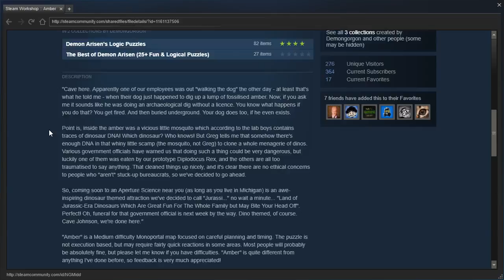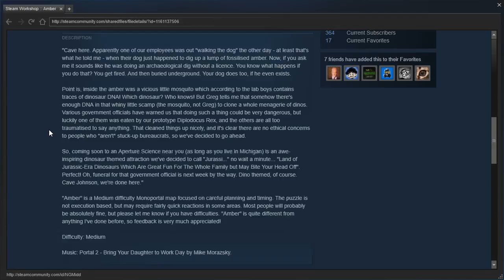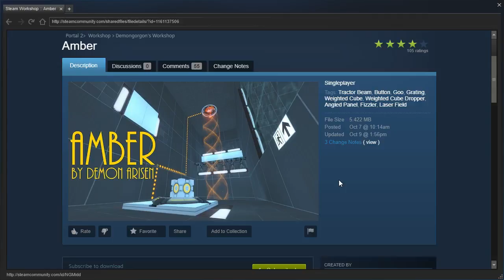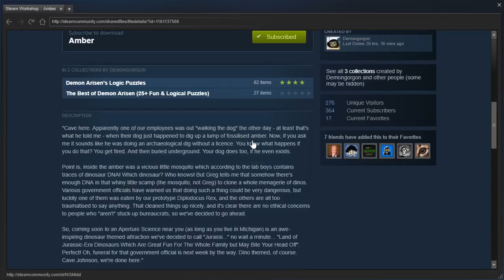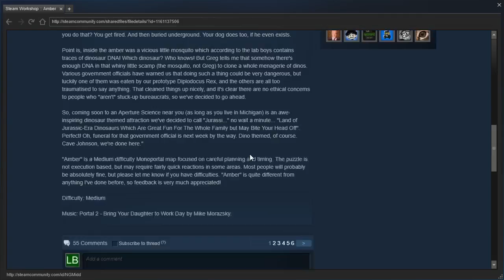Portal 2 PeTI - "Amber" by Demon Arisen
Blind playthrough. Great puzzle! I feel like a button tied to two cubes should be used more often.